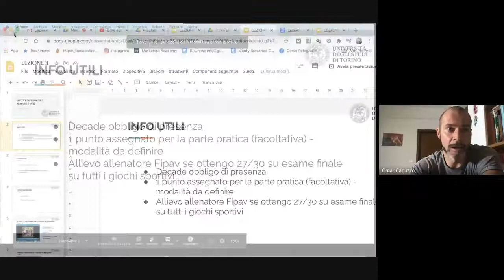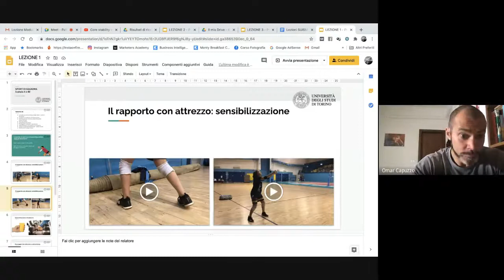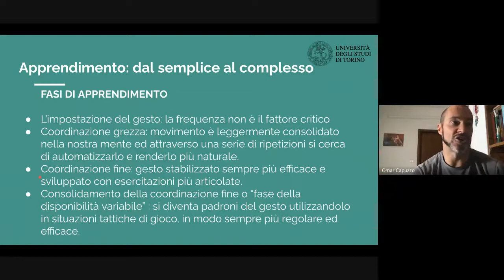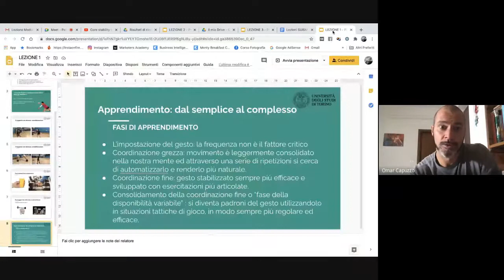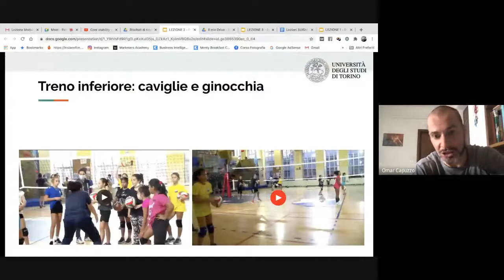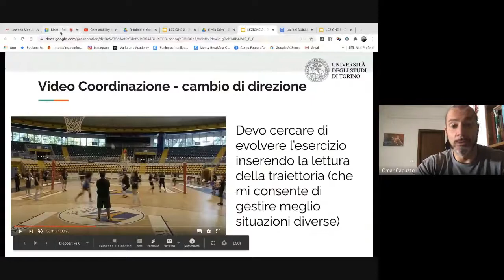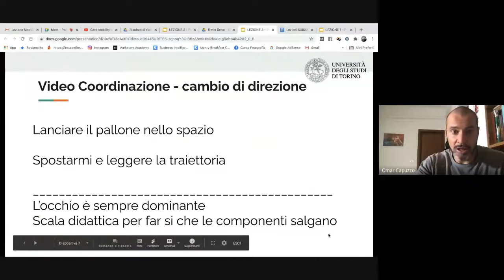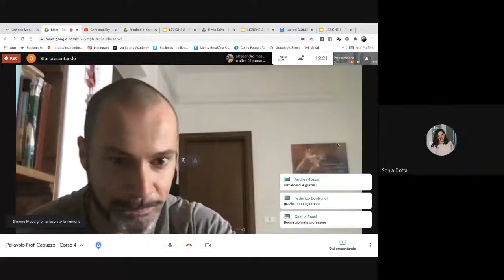Lezione sett 26-30/10: ripasso tappe fondamentali della didattica e analisi tecnica di spostamento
Lezione settimana 26-30 Ottobre 2020
Ripasso della didattica di base delle 2 precedenti lezioni ed approfondimento sulla tecnica di spostamento e come l'intervento coordinativo ne possa condizionare l’esecuzione e comprometterne l'efficacia.